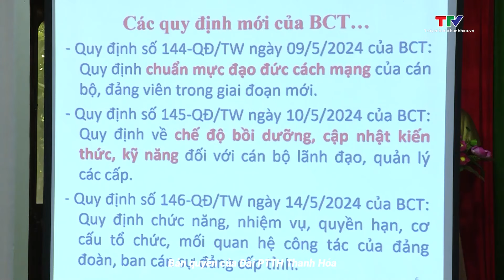Trao tặng Huy hiệu 55 năm tuổi Đảng cho đảng viên Lê Văn Tam